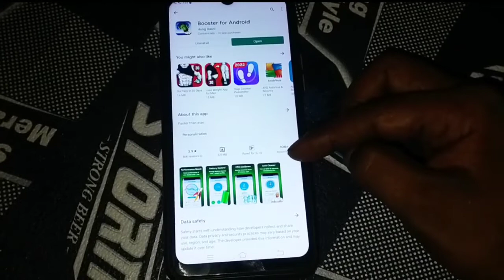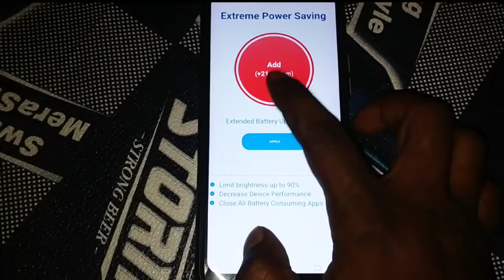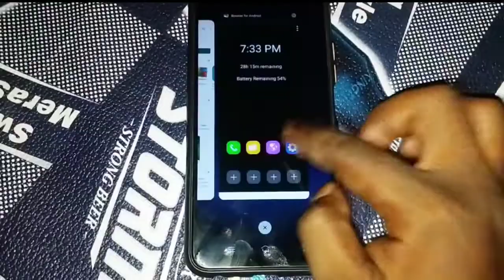Increase smartphone Battery life ||New Battery Saving tips 2022